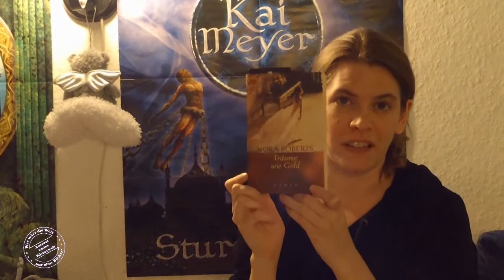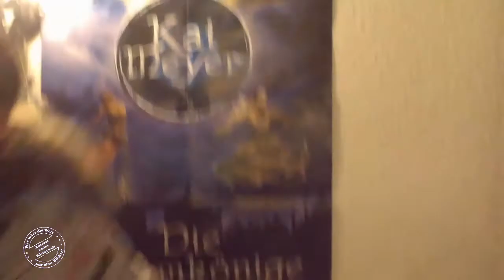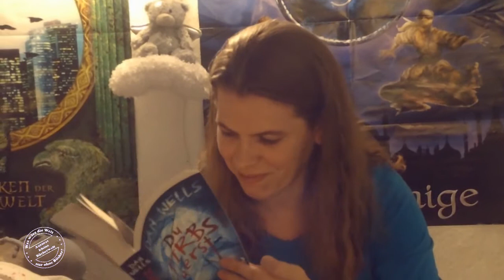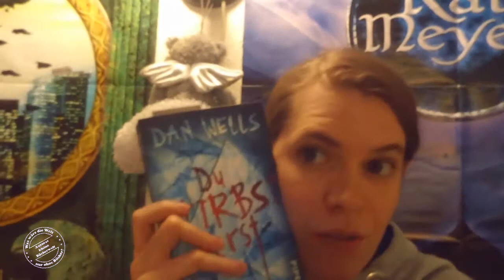Lesenacht XXL vom 21. bis zum 28. September 2013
Die liebe Anka hat diesmal eine ganz besondere Lesenacht geplant, an der ich mich selbstverständlich gern beteiligt habe. Hier die Zusammenfassung der "Lesenacht" ;)